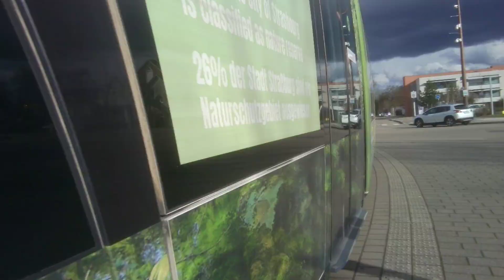Les trams de la ligne B